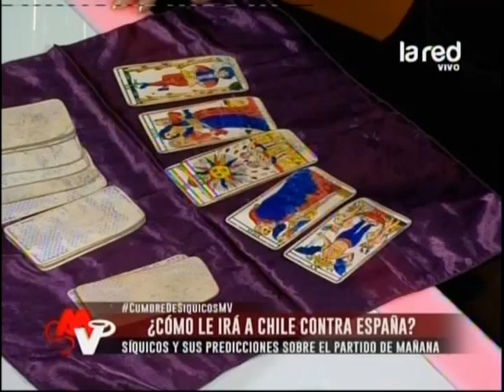Karem Rodovalho: "Chile pasará a octavos de final"